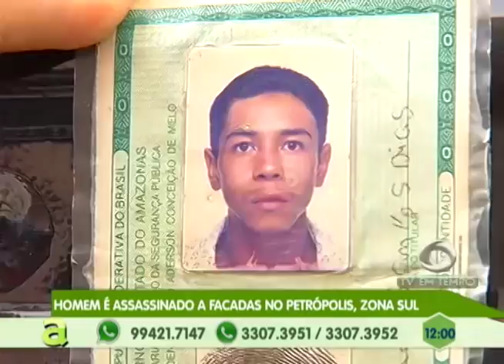Homem passa mão em mulher e causa confusão em um posto de gasolina no Parque 10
03º BLOCO AGORA 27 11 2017 - Homem passa mão em mulher e causa confusão em um posto de gasolina no Parque 10